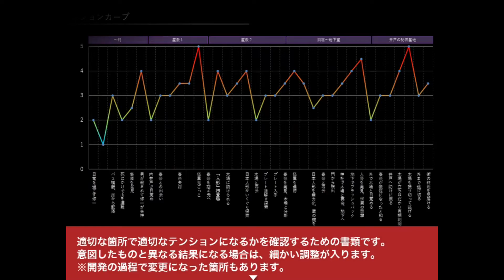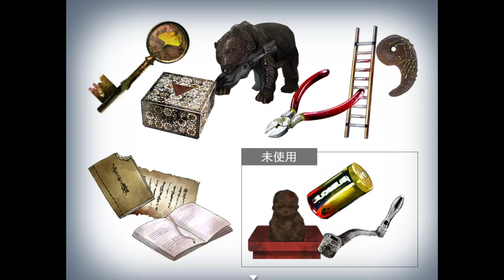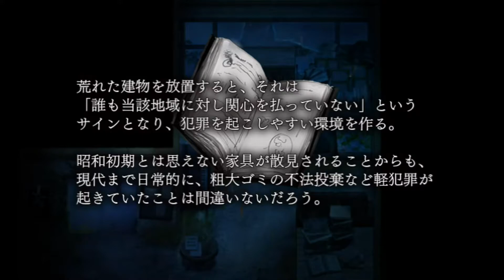木場とかいうもう一人の主人公【怨溺 完全版】＃４(終)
俺たちの戦いはこれからだ！
あるまソフトさんの次回作にご期待ください！